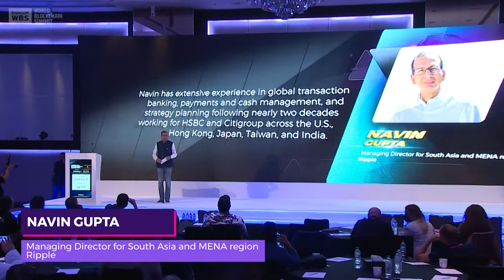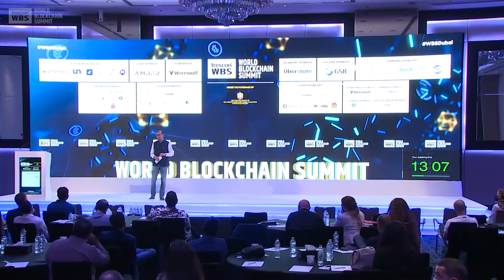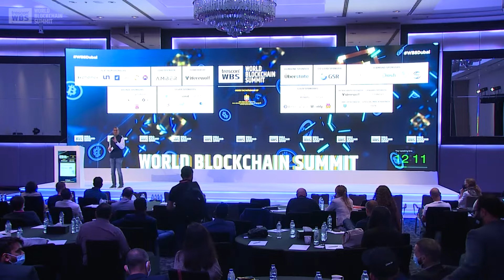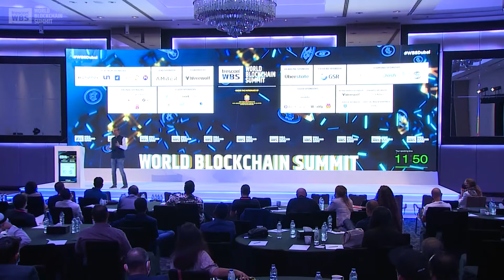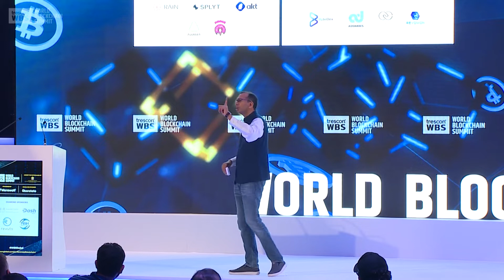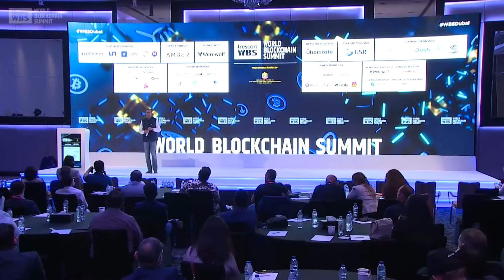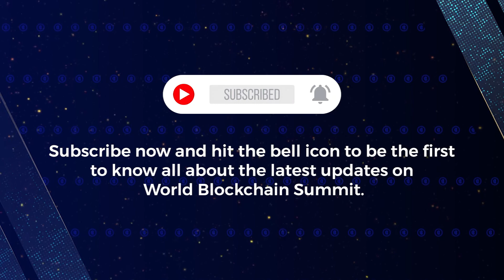The future of payments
is an opening keynote delivered by Navin Gupta ( Managing Director for South Asia and MENA region, Ripple ) at World Blockchain Summit - Dubai 2021.

About World Blockchain Summit

It connects global blockchain gurus and technology players in this space including emerging startups – with regional businesses, government authorities, IT leaders, tech entrepreneurs, investors and blockchain developers.